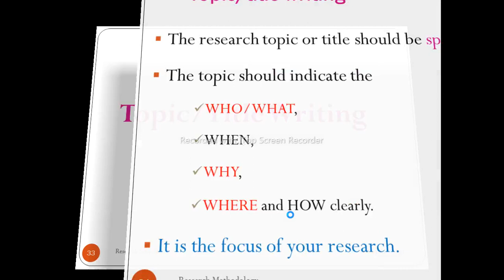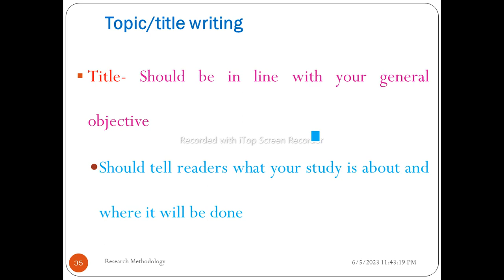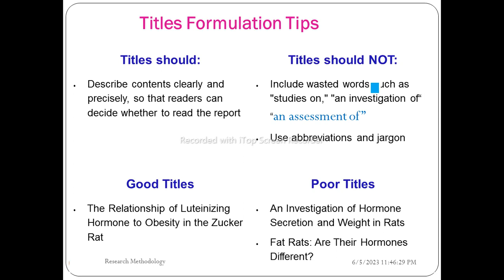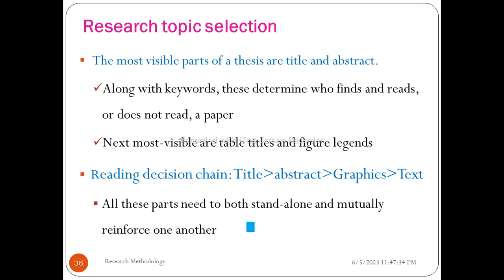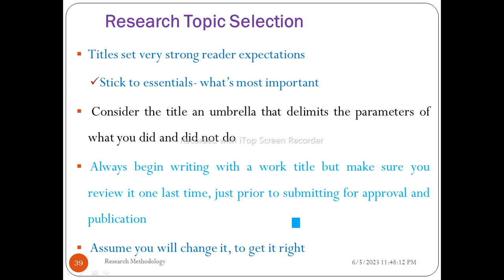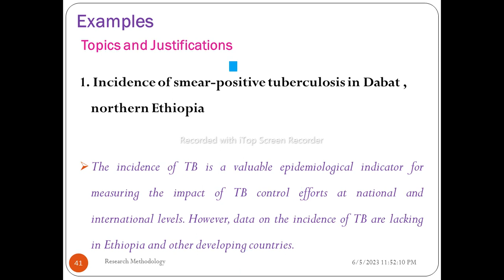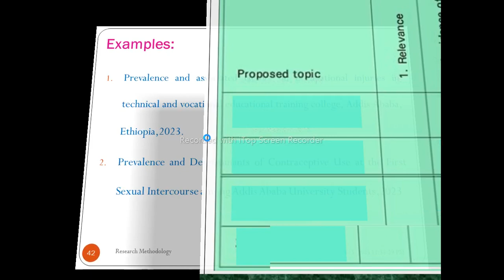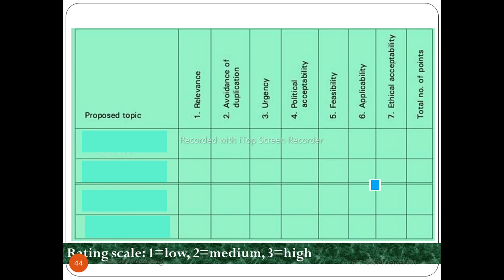Research Methodology: Problem Identification and Topic Selection, Part 3, Amharic Speech Video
Research Methodology: Problem Identification & Topic Selection, Unit Two, Part 3, Amharic Language Version with detailed explanations. This video lecture will explain the details of topic selection and contains information about the topic/title writing, title formulation tips, research topic selection, title, topics with justifications, and research article examples, for health science & medical students, and Health Professionals.
Unit 1: Introduction to Research, Unit 2: Problem Identification and topic selection, Unit 3: Statement of the Problem and justification, Unit 4: Literature review and Referencing, Unit 5: Study Objectives, Unit 6: Research Methods, Unit 7: Work Plan and Budget, Unit 8: Results and Discussion, Unit 9: Conclusion and Recommendation, Unit 10: Thesis Proposal Writing and Review (major components with fieldwork), Unit 11: Thesis Report Writing and Review, and Unit 12: Manuscript Writing and Publication process.

Other Video Links:

451. Research Methodology: Problem Identification & Topic Selection, Interesting Video Lecture in Amharic Speech, Unit Two, Part 1
452. Research Methodology: Problem Identification & Topic Selection, Interesting Video Lecture in Amharic Speech, Unit Two, Part 2
453. Research Methodology: Problem Identification & Topic Selection, Interesting Video Lecture in Amharic Speech, Unit Two, Part 3